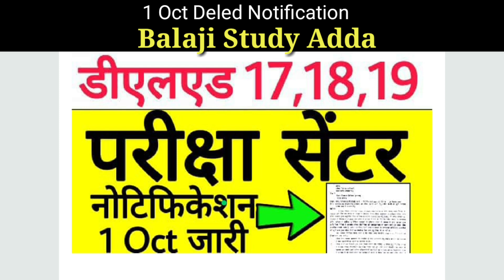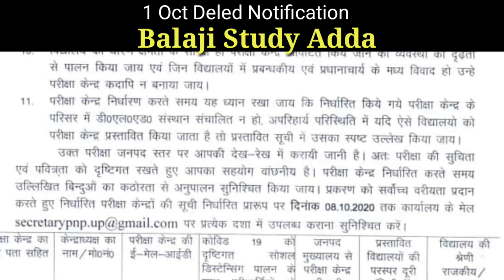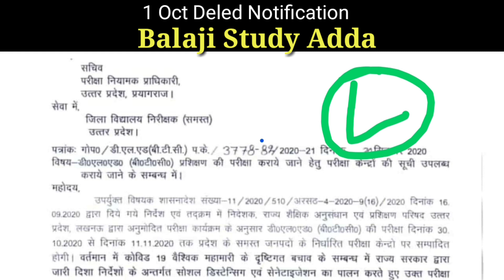Deled 17, 18 & 19 Batch Exam Center Related 1 Oct 2020 Notification Released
डीएलएड 2018 बैच एग्जाम सेंटर
डीएलएड 2019 बैच एग्जाम सेंटर